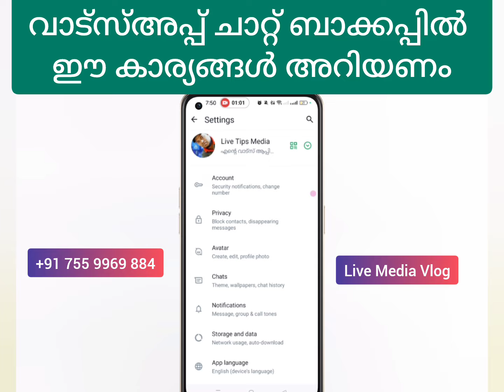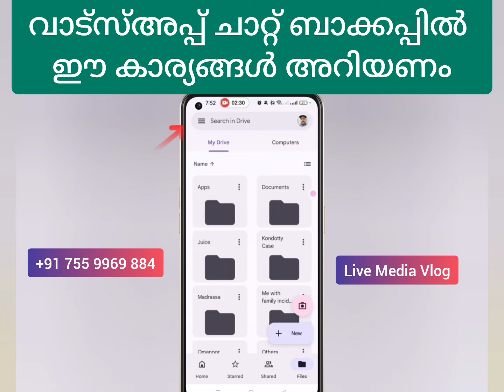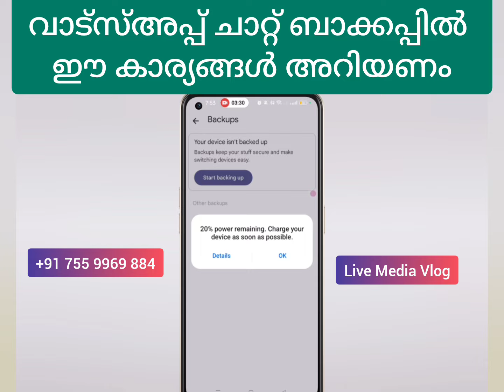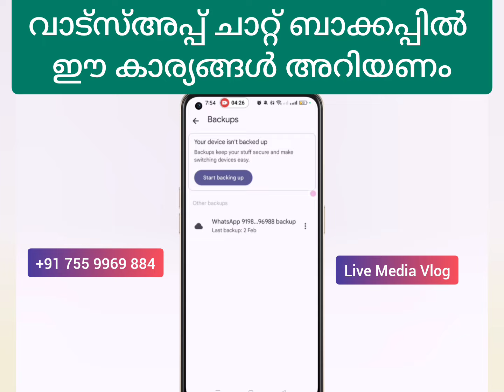വാട്സ്അപ്പ് ബാക്കപ്പില്‍ അറിയുമോ ഈ കാര്യങ്ങള്‍ | Whatsapp backup | Permanently delete whatsapp chat